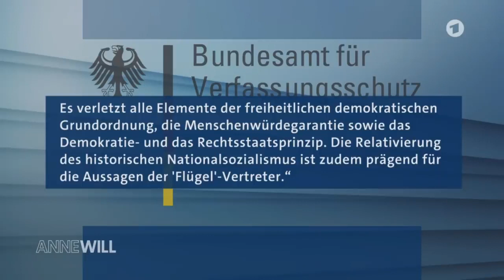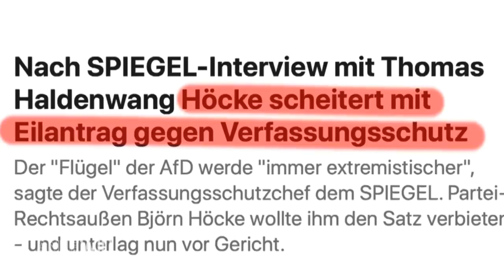Georg Pazderski (AfD) bei Anne Will 1v5 - sie kriegen ihn nicht klein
Wenn ein AfD-ler bei Anne Will oder anderen ÖR-Formaten zu Gast ist, geht es mindestens 5 gegen 1 und der AfD-Vertreter wird durchweg mit einem negativen Thema konfrontiert. So auch hier. Aber Pazderski war vorbereitet und hat die Framing-Attacke, dass die AfD eine Nazi-Partei ist, argumentativ ruhig und sicher abgewehrt, was für die anderen zum Problem wurde und langfristig bleiben wird.